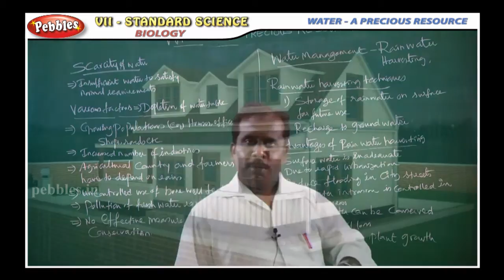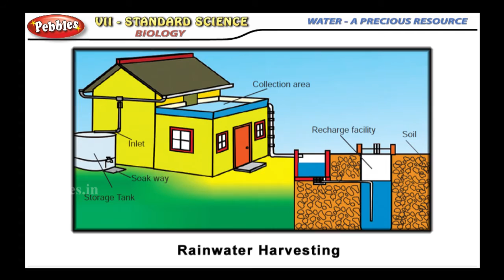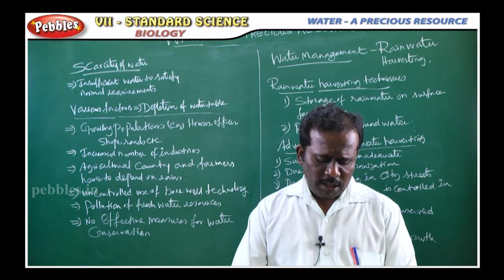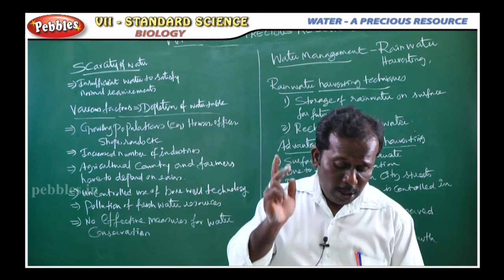WATER A PRECIOUS RESOURCE || Biology-Rain water Harvesting || TN 7th Std Science